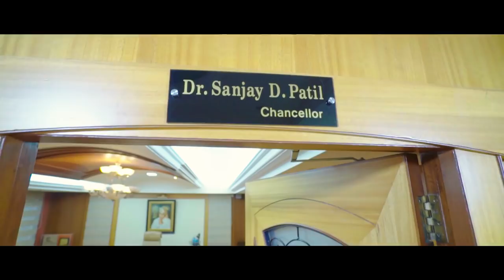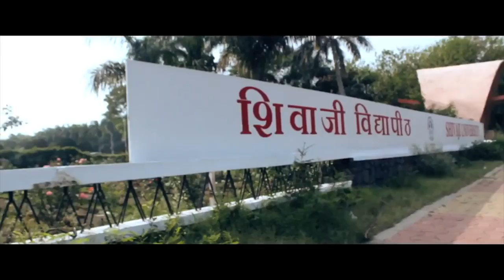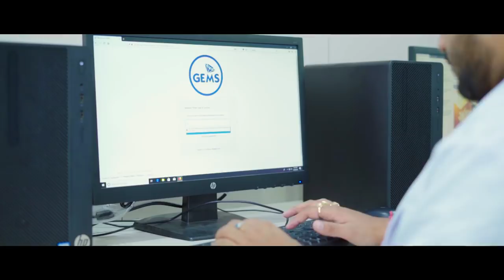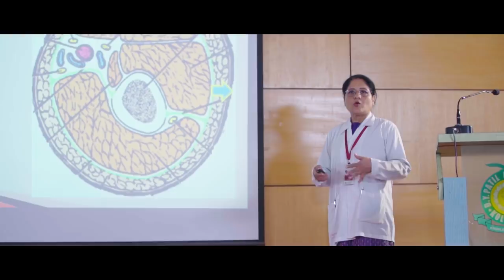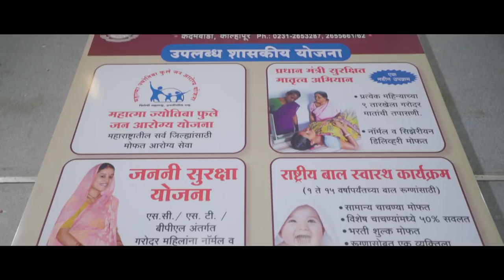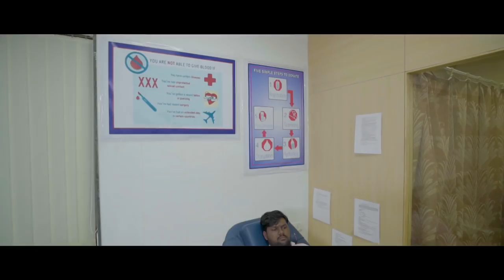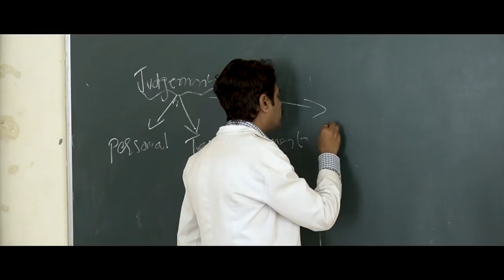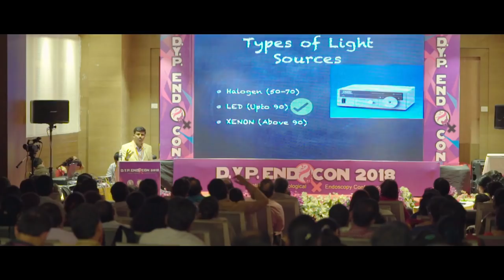D. Y. Patil Education Society Deemed University | Transforming Dreams Into Reality